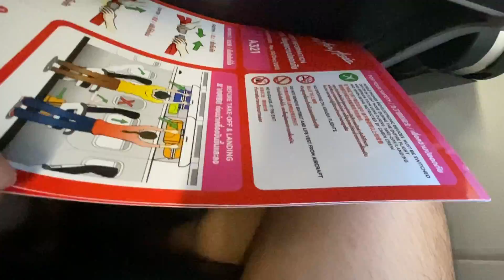[17] BKK18 : บินกลับเชียงใหม่แหละ ไม่มีอะไรมาก555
คลิปนี้แบบ ไม่มีอะไรเลยแค่บินกลับเชียงใหม่555 แต่วิวสวยดีนะ กดเข้ามาดูเถอะ
จบซีซั่นเท่าไหร่แล้ววะ 5 ป่ะ ของ BKK18 ไม่รู้จะได้ไปอีกเมื่อไหร่นะ แต่ถ้าผมได้ไปอีก จะถ่ายมาให้ดูเหมือนเดิมค้าบ

ขอบคุณทุกคนมากที่รับชมคลิปนี้นะ